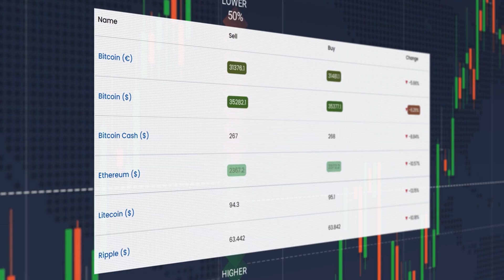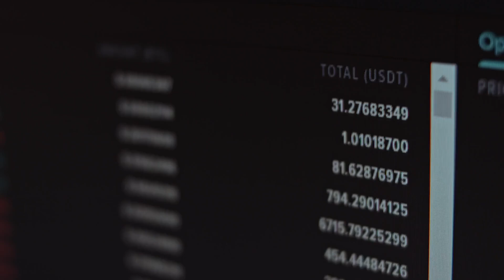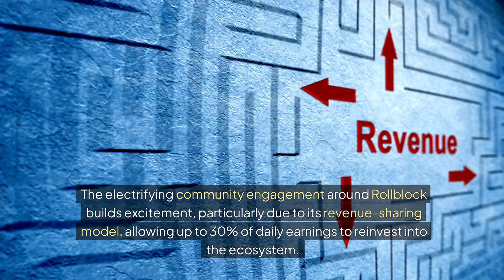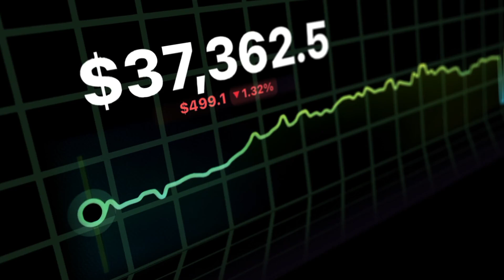Rollblock Surges! How Rollblock's GambleFi Could Transform Crypto in 2024 – Is $1,000 Possible?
In this video, we dive deep into the explosive resurgence of Solana, analyzing its remarkable rebound from near lows of $100 to below $150, and its potential to reach $1,000 again in 2024. We explore Solana's competitive edge against Ethereum, driven by higher weekly revenue and increased user activity, positioning it as a frontrunner in the crypto space. We also discuss Shiba Inu's significant 30% bounce, reflecting on its past 50x growth and how its unique integration of utility and fun distinguishes it in the memecoin arena. However, the star of this episode is Rollblock, the emerging GambleFi powerhouse. As a new contender in the $450 billion global gambling market, Rollblock offers an innovative fusion of blockchain technology and traditional gaming, featuring an online casino with over 150 games and a promising sports betting platform. With an engaging community and a revenue-sharing model that reinvests up to 30% of daily earnings, Rollblock is set for unprecedented growth. Currently at $0.02 in presale, experts speculate RBLK could soar to $1 or more by year-end, presenting an enticing investment opportunity. Don’t miss the chance to learn more about Rollblock’s presale and strategize for the future!